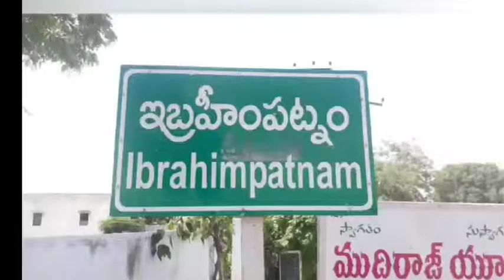జగిత్యాలలో దారుణం గణేష్ నిమజ్జనోత్సవంలో అరాచకం .. ఐదేళ్ల బాలికపై లైంగిక దాడికి యత్నం || సిటి ఇండియా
జగిత్యాలలో దారుణం గణేష్ నిమజ్జనోత్సవంలో అరాచకం .. ఐదేళ్ల బాలికపై లైంగిక దాడికి యత్నం || Citi India News Telugu